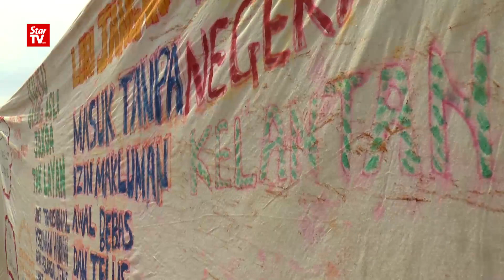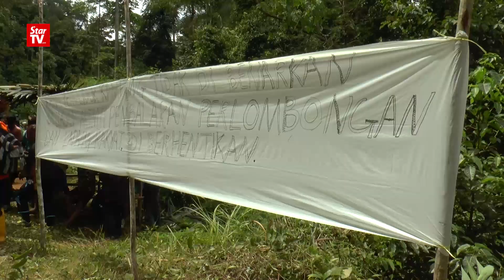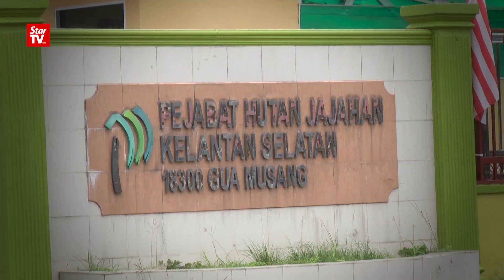Another orang asli blockade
The orang asli community of Kelantan is in the middle of putting up another logging blockade in the jungles of northeast Peninsular Malaysia in protest of planned logging in the Perias forest reserve. They say about 150ha of forest is going to be cut down near the villages of Bayor and Remau and the state government has one week to respond. They warn that if not, they will make sure the blockade is here to stay. This blockade will be the second such blockade in the area in recent months.